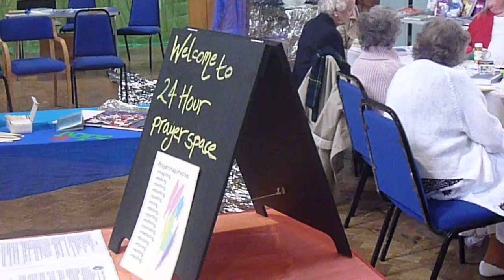The Dandelion Community exploring prayer creatively together with Spirit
A handful of people praying in Wythenshawe, creative spaces, creative people, creative Spirit ways! Around 150 people, mainly families and older people, shared in the praying.